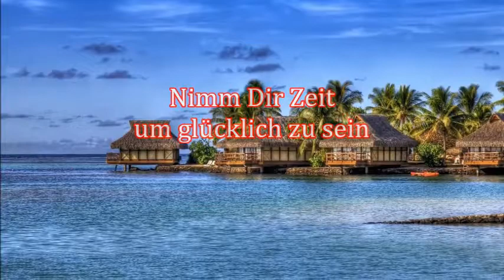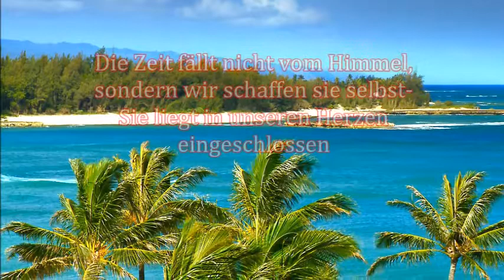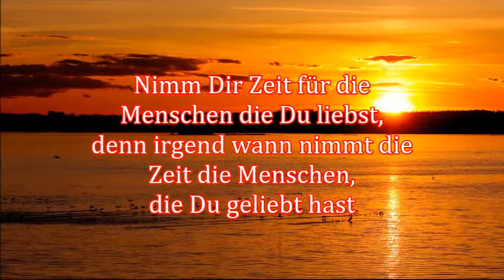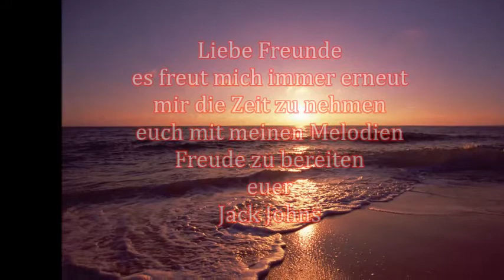Nimm Dir Zeit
Nimm Dir Zeit - music all right by jack johns  Listen to aktuellen Download Shop`s